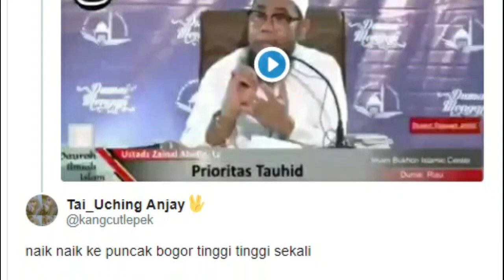VIRAL HARI INI~Ustaz Sebut Lagu 'Balonku' Sebagai Ajakan Benci Islam, Cuitan Ari Kriting lucu